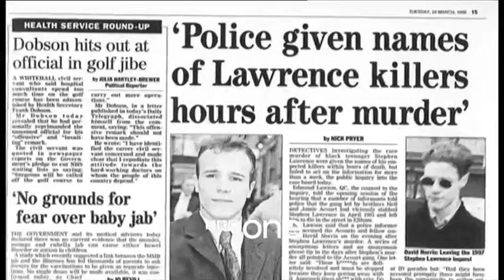BBC News UK 2018 04 15 23 25 25